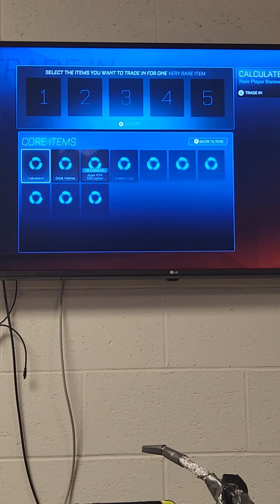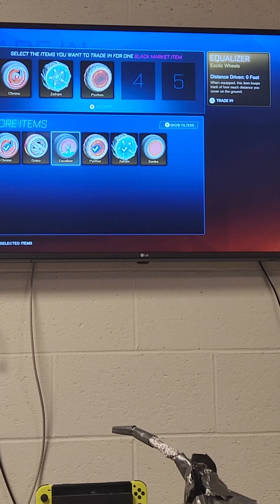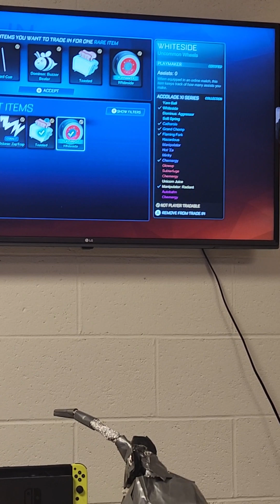Rocket League Season 12 Rewards!